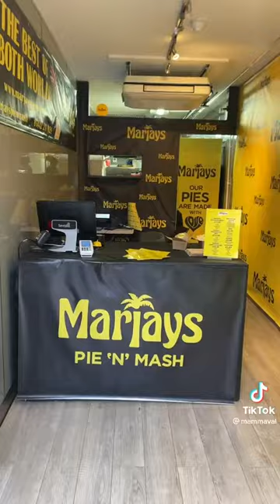Marjays Pie And Mash, East Croydon, Boxpark. 🥧🍽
Caribbean Flavour Pies. Jerk Chicken, Pepper Steak. Choose one of our 5 specially handmade ‘Marjays’ Caribbean style pies. All marinated over night, accompanied by a bowl of seasoned steamed vegetables and a pot of our delicious homemade gravy. You also get a free side of your choice (creamy mash, garlic mash, chunky chips, sweet potato fries) to choose from along with your meal🤩